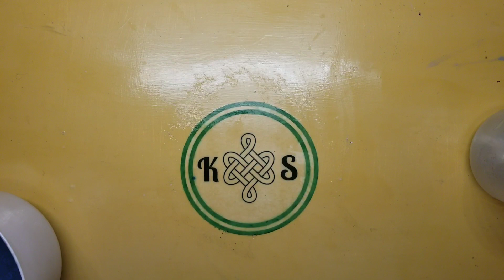Exfoliate Bar Soap | Making & Cutting Cold Process Soap by Kilted Suds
Another addition to our line of unscented soaps, Exfoliate brings you gentle exfoliation with the use of organic blue cornmeal!
Mica Colorants from WSP:
Bell Bottom Blue